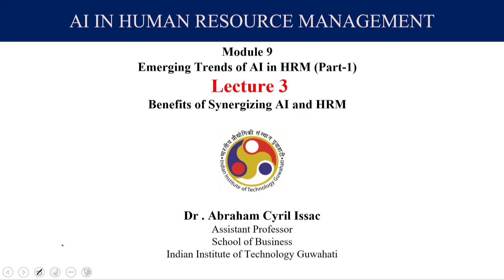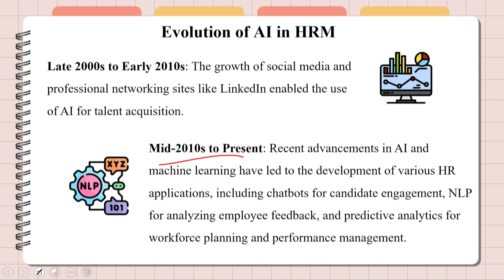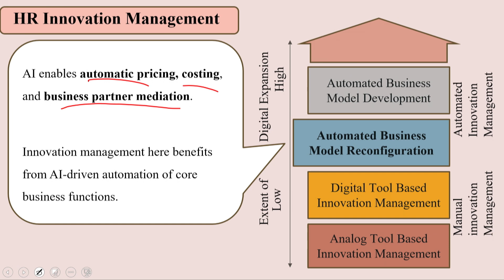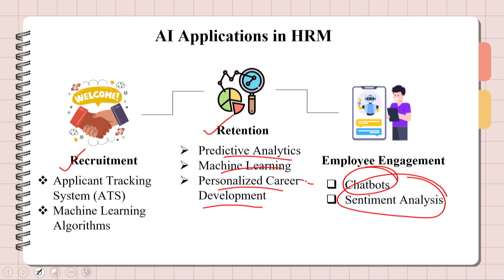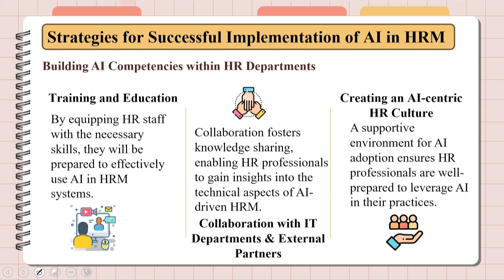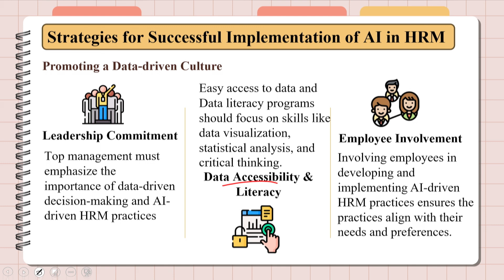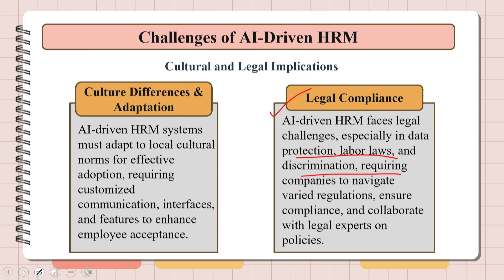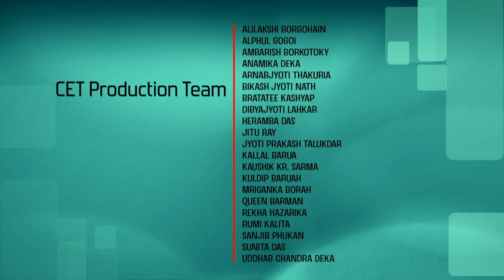Lec 30: Benefits of Synergizing AI and HRM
AI in Human Resource Management
Dr. Abraham Cyril Issac